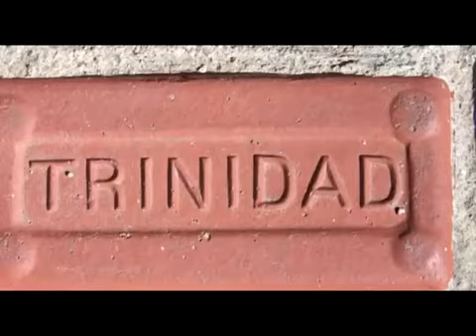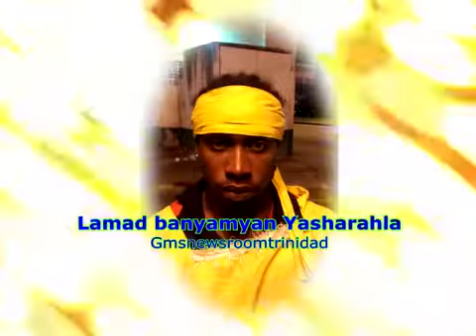GMS TRINIDAD CAMP PAGES